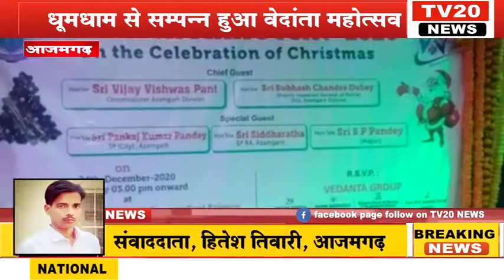TV20 NEWS: धूमधाम से सम्पन्न हुआ वेदांता महोत्सव, छात्राओं ने मंच पर बांधा शमा